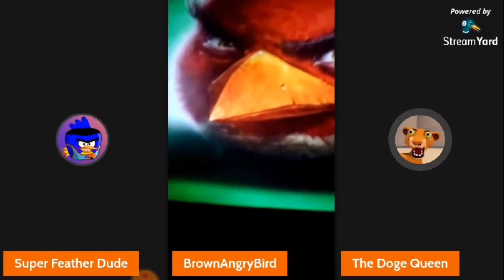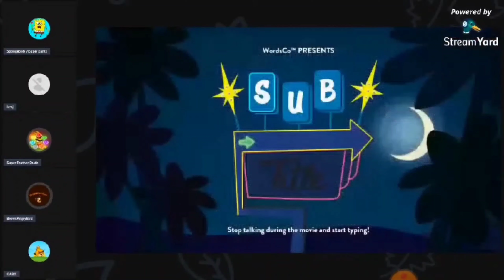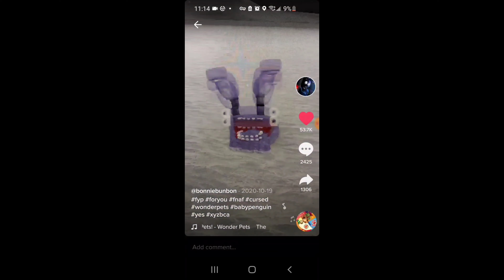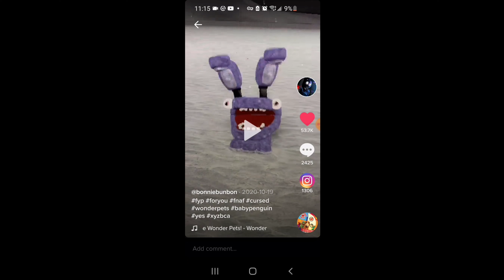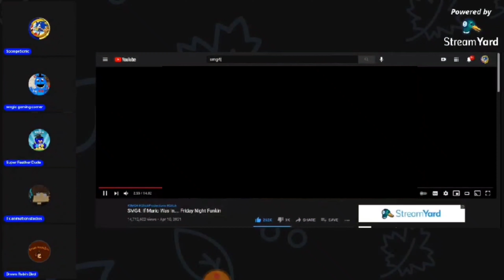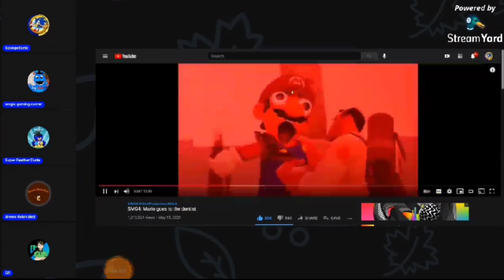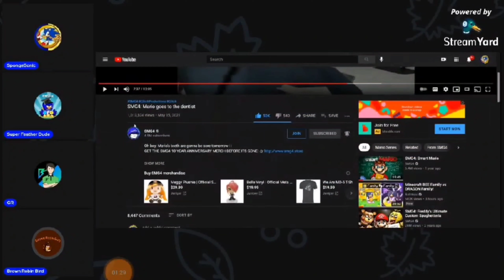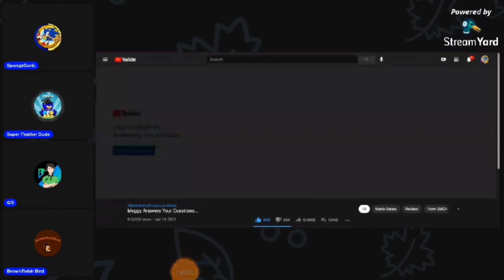Every video where I had laughing fits #3 (extra upload) {ft. @SMG4}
No complaining!